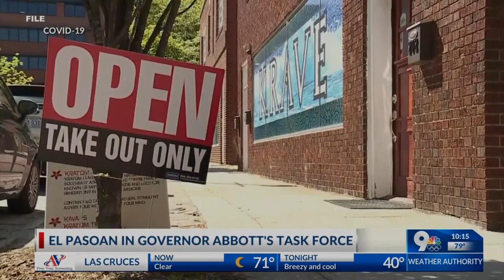El Pasoan Rick Francis in Governor Abbot's Task Force